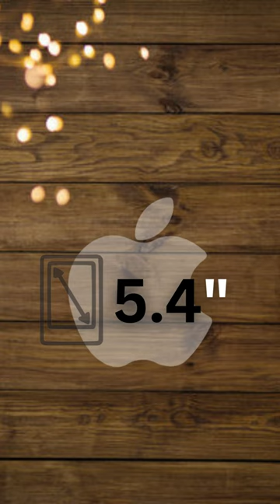iPhone 12 Mini l is this the god of mini iPhones? l 🥶 😱 😨 😰 ❓ 💯l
Hello Everyone i am Haris.
Evolutions of mobile phones 2022
i make many other videos about evolutions.
its my passion. my favourite.my life.
i hope you satisfy about this information.
information about mobile phones
What is mobile phone.Mobile phone features explained.3 basic features of cell phone before.The smartphone with the most capabilities is known as a feature phone.
Thanks everyone . may god blessed you.
LOVE YOU ALL BY SHMEVOLUTIONS.